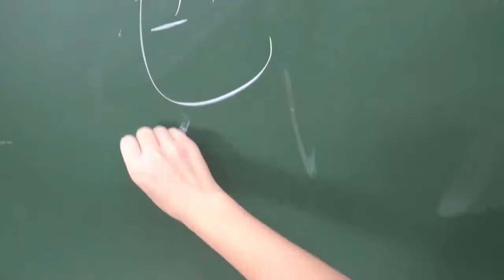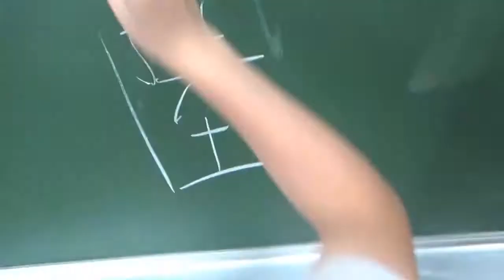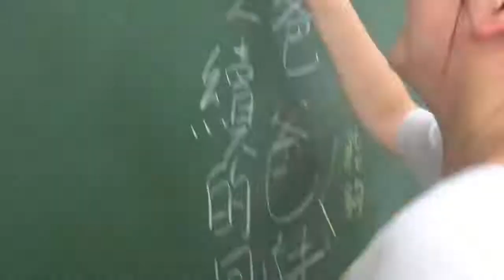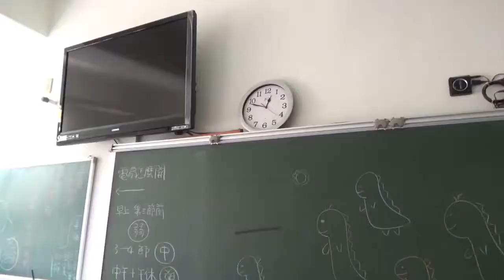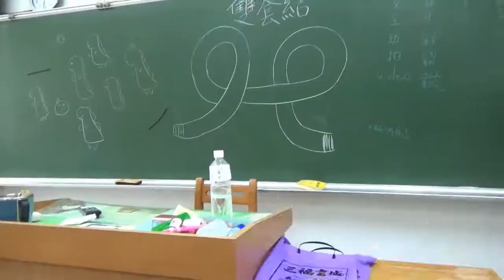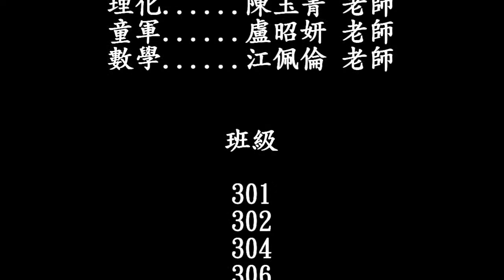106學年度嘉義國中畢業典禮─我在嘉義國中的一天─畢聯會自製影片